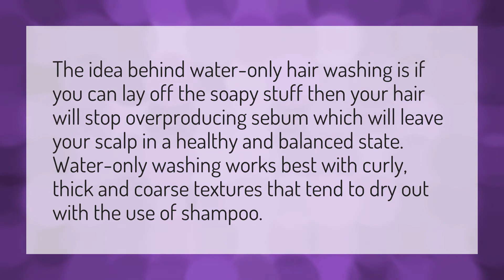Can you wash your hair with just water?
Color Wet Hair • Can you wash your hair with just water?